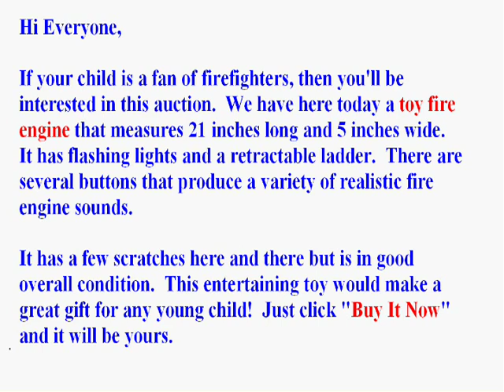Christmas EBay Auction - Toy Fire Engine with flashing lights and realistic sounds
START YOUR 2009 CHRISTMAS SHOPPING EARLY!  This video describes a toy fire engine that is currently up for auction on eBay.